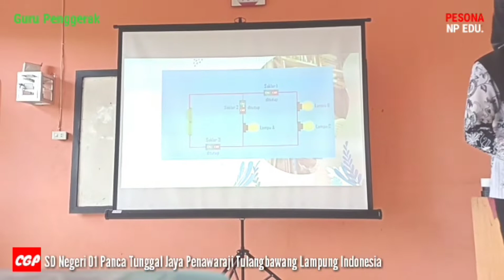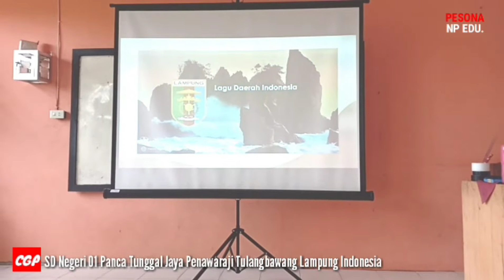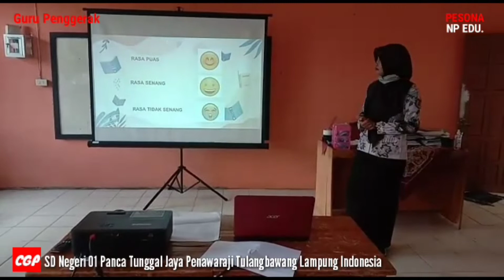PENERAPAN MODEL PEMBELAJARAN BERPIHAK PADA MURID